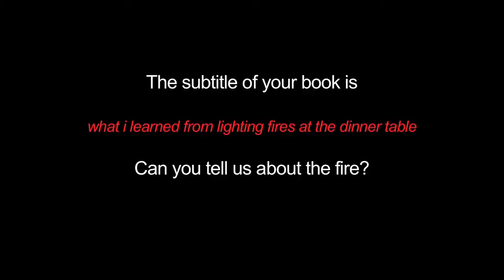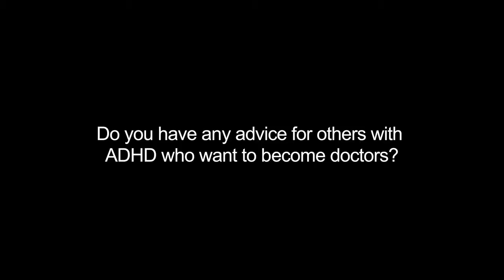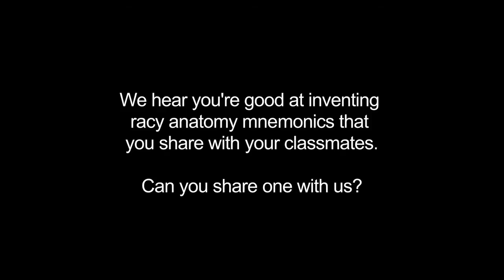5 in 5: Blake Taylor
Blake Taylor describes growing up with ADHD and the first month of medical school at Columbia University College of Physician & Surgeons.